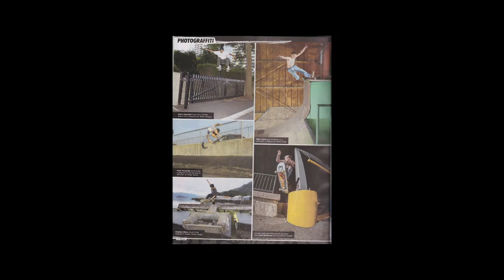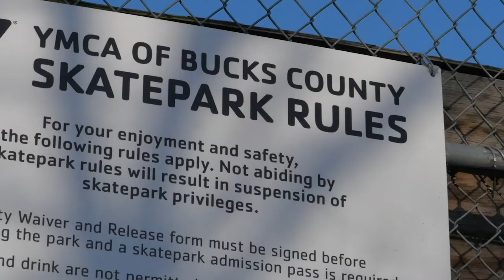Wheel Bite (Skateboarding Documentary)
Field Production Fall 2019 Final Project

Filming/Editing: Henry Ruddell & Michael Bartley
Additional Production: John Magro

INTENDED FOR ACADEMIC, NON-PROFIT PURPOSES ONLY